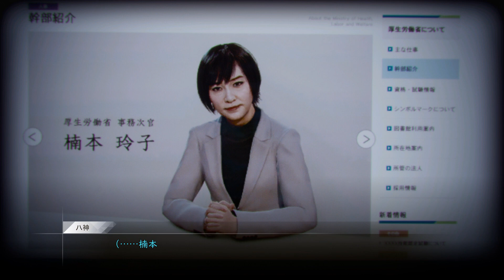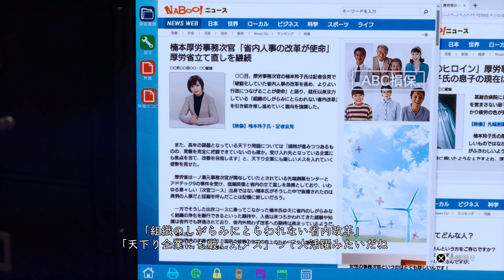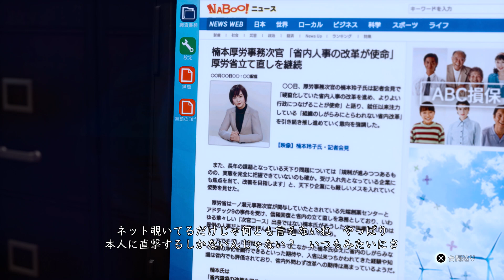#34【PS5】LOST JUDGMENT：裁かれざる記憶 Game play Archive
その幕引きは、狂気の幕開け

2021年12月、東京地方裁判所。

世間を騒がせた現職警察官による痴漢事件が、静かに幕引きを迎えようとしている。引き締まった雰囲気の法廷。粛々と言い渡される有罪判決。このまますべてが決着するかに見えた・・・・・裁判官の言葉を遮るように、被告人が思わぬ事実を言い放つまでは。

「3日前、横浜で身元不明の死体が発見されたはずです。その主は、私の息子を自殺に追い込んだ万死に値する人間だ。」

偶然にも横浜に滞在していた探偵・八神隆之は、この復讐劇の真相を追い始める。歪んだ正義の暴走が、さらなる悲劇を生むとも知らず・・・・・。